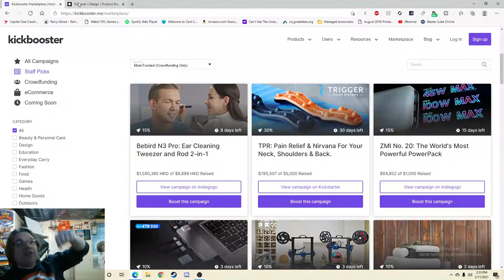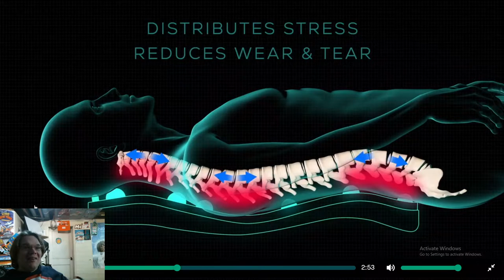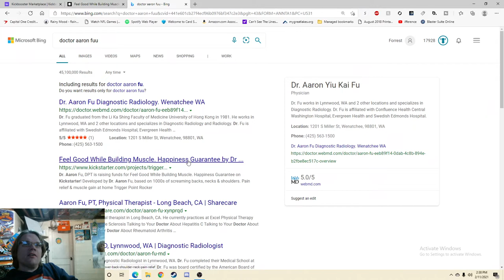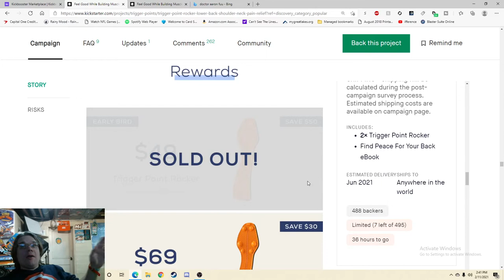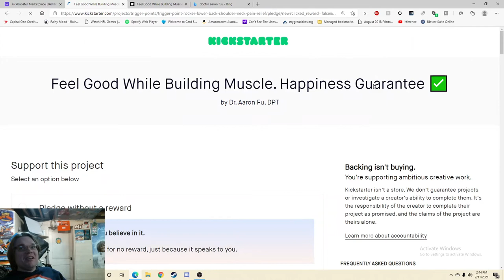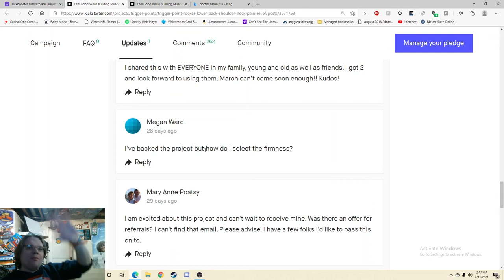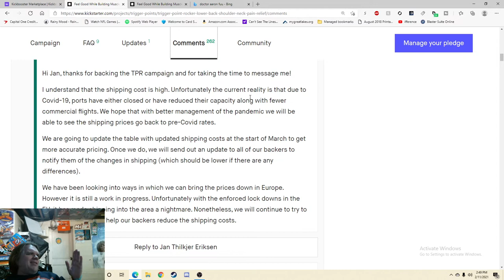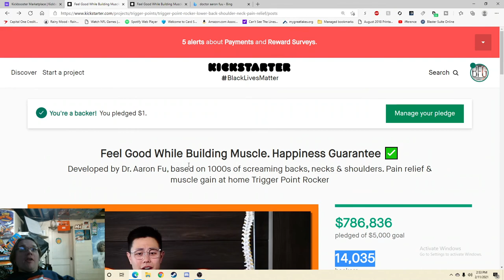Trigger Point Rocker - Kickstarter Critique #105 *The Update Section From hell*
Also on a side note, I reached out to the creator of this project Aaron to see what he thinks about his experience with Kickbooster. I'm  hoping to hear back soon.